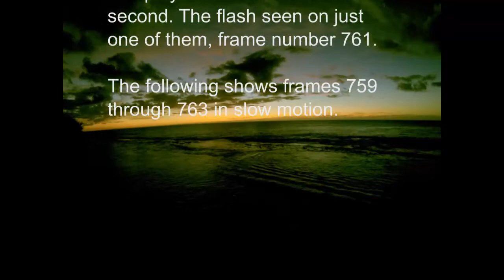Okiva Sunset with green flash - 121219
A time lapse video of a sunset with a rare green flash in it. It was taken on the island of Mauke in the Cook Islands in the South Pacific using a GoPro Hero3 Black Edition